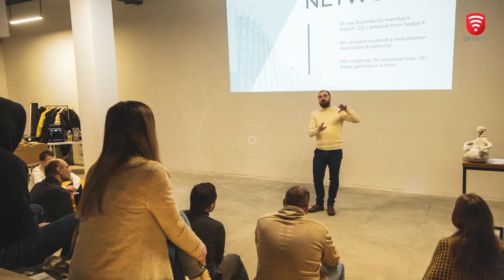Наші. Як ІТ-спільнота Вінниці працює на перемогу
З перших днів війни, вінницька ІТ-асоціація допомагає релокованим в нашу область компаніям та переселенцям знайти житло та офіси для роботи. Допомагають і українському війську, реалізували декілька масштабних проєктів з закупівлі спецтехніки на суму близько 5 млн.грн. Також вінницька ІТ-асоціація долучилась до відновлення декількох житлових будинків, які були пошкоджені, після влучання російської ракети 14 липня в Будинок офіцерів.